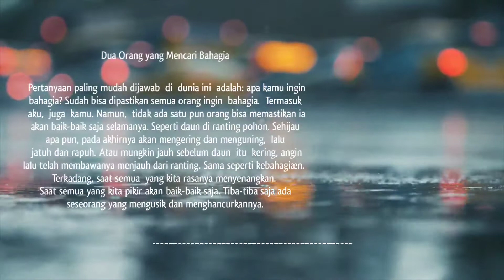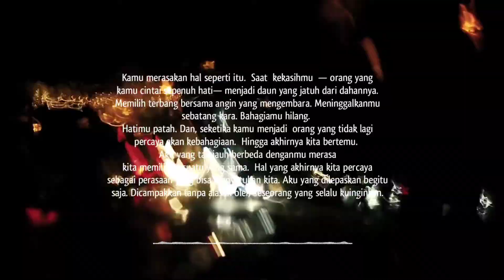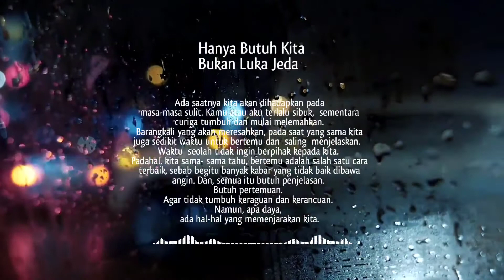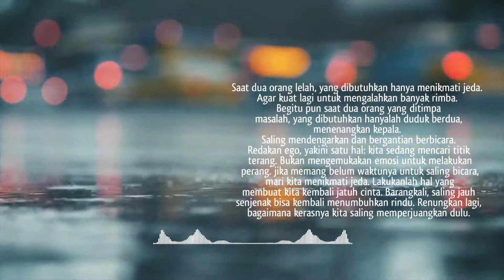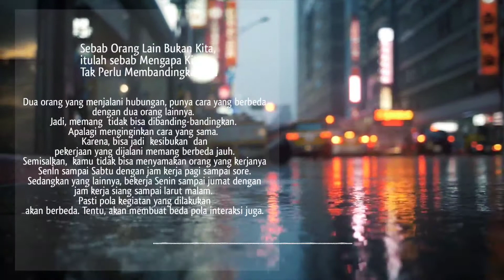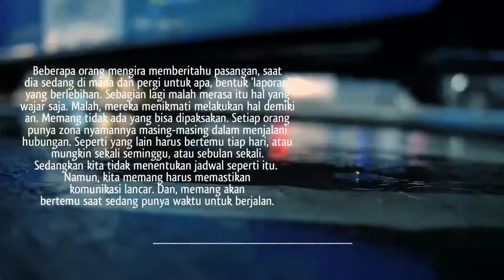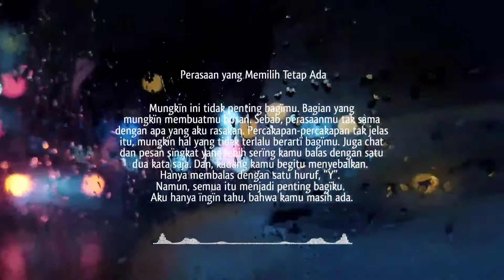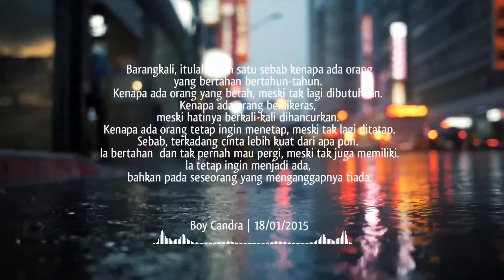AUDIO BUKU HUJAN, SENJA & CERITA YANG TELAH USAI (BOY CANDRA) - PART 3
AUDIO BUKU HUJAN, SENJA & CERITA YANG TELAH USAI (BOY CANDRA) - AUDIO BOOK

sebuah karya non fiksi romantis yang luar biasa. silakan cari bukunya di toko-toko buku terdekat.